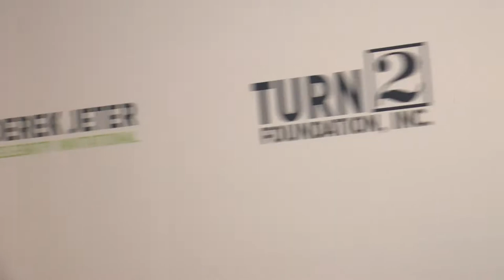Sharlee Jeter (showcase) on THE STRIP LIVE (with Maria Ngo and Ray DuGray)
| TheStripLIVE.com | LAS VEGAS | Media Showcase | Media interview with celebrity guest Sharlee Jeter (president of the Turn 2 Foundation) on THE STRIP LIVE celebrity talk show for VegasNETmedia.com | Director's cut |

Join celebrity talk show producers and media coaches Maria Ngo and Ray DuGray as they showcase Sharlee Jeter on location at the Derek Jeter Celebrity Invitational for the Turn 2 Foundation inside ARIA in Las Vegas.

| Sharlee Jeter (showcase), Derek Jeter Celebrity Invitational, Turn 2 Foundation, ARIA Las Vegas